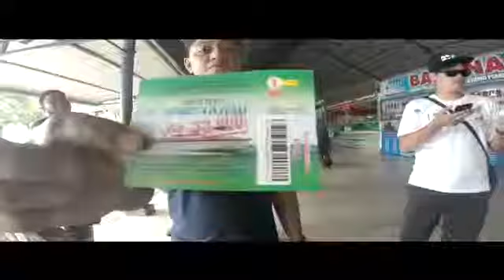Speak Up - Were Not Getting Old Were Getting Awesome Batam Tanjung Pinang Tour 2014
Official Rockumentry "Angelic And Deceitful" Music Video

Filmed using @GoPro HERO 3+ Black Editiion By Ali Nugraha
Edited By Ali Nugraha

year : 2014